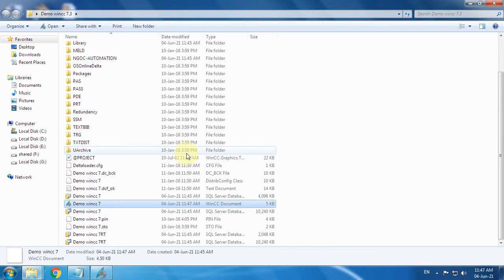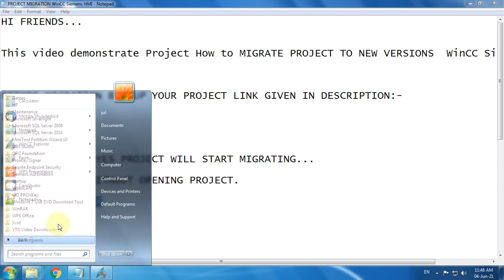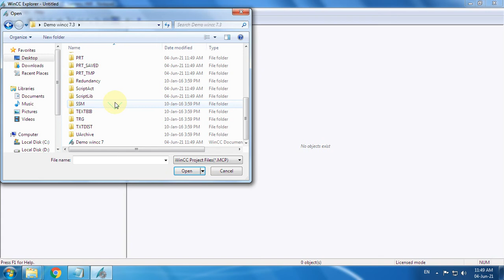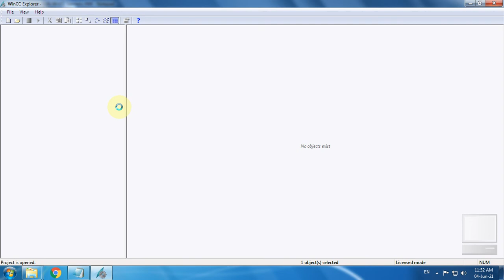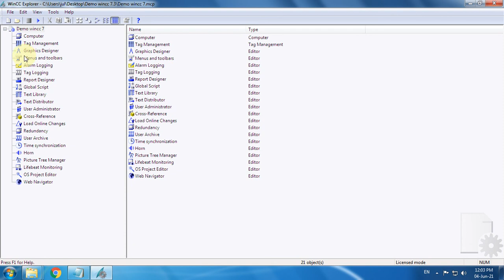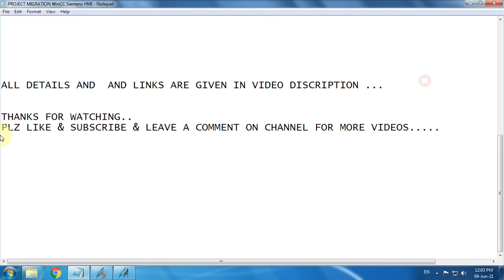PROJECT MIGRATION WinCC Siemens HMI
This video demonstrates Project How to MIGRATE PROJECT TO NEWER VERSIONS of WinCC Siemens HMI.

Change a Multi-User Project to a Single-User Project SIMATIC HMI WinCC
Create internal tags in Wincc?